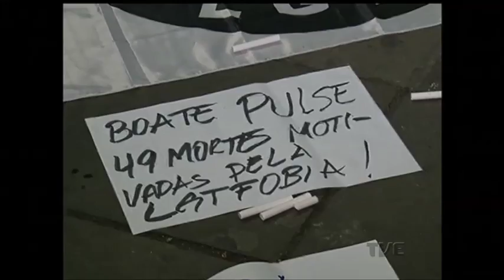Protesto marca dia do Orgulho LGBT em Porto Alegre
Ontem foi comemorado o dia internacional do orgulho LGBT em memória à primeira manifestação de rua em favor dos direitos civis da comunidade, ocorrida na década de 1960 nos Estados Unidos. E na capital gaúcha, um grupo protestou na esquina democrática contra a violência e o preconceito que atingem a população LGBT.